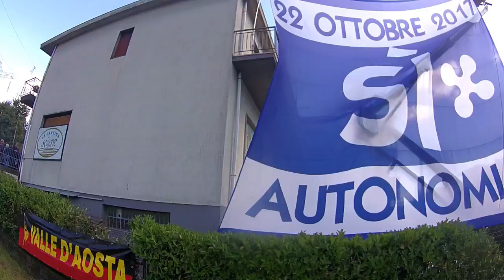La mia Pontida 2017: forzaLega! (con Massimo Bitonci, Lorenzo Fontana e Susanna Ceccardi)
Domenica 17 settembre 2017 si è tenuto il tradizionale raduno della Lega Nord a Pontida. Questo video è un breve riassunto della mia giornata: fra interviste ai personaggi politici, comizi e le tante persone provenienti da tutta Italia.

Il video comincia con una breve introduzione con il direttore de "Il Populista" Alessandro Morelli, per poi continuare con parte del viaggio d'andata e alcuni particolari del raduno leghista.

Nel corso della giornata ho avuto inoltre l'opportunità di fare alcune brevi domande a personaggi noti del mondo politico italiano, fra cui: Massimi Bitonci (ex sindaco di Padova), Lorenzo Fontana (vicesegretario federale Lega Nord) e Susanna Ceccardi (giovanissima sindaco di Cascina - Pi)

Ho inoltre chiesto ad alcuni amici di urlare a gran voce "forzaLega", fra questi la consigliera regionale della Lega Nord FVG Barbara Zilli, il coordinatore federale del MGP Andrea Crippa, il social media manager e consigliere comunale di Faenza Stefano Fantinelli e il sindaco di Dolegna del Collio Diego Bernardis).

In conclusione non poteva mancare un saluto anche ad Alberto Puntel e Michele Guerra, ovvero gli ideatori di Save the Frico: un'iniziativa volta a tutelare e promuovere una specialità gastronomica del Friuli-Venezia Giulia.

Nel corso della giornata inoltre ho anche scattato moltissime foto, alcune delle quali molto belle ma le pubblicherò domani sul mio blog con un report scritto della manifestazione.

Se questo video ti è piaciuto metti "mi piace" e condividilo con tutti i tuoi amici. Scrivi un commento con le tue opinioni per farmi sapere cosa ne pensi, sarà per me un piacere leggere e poi risponderti.